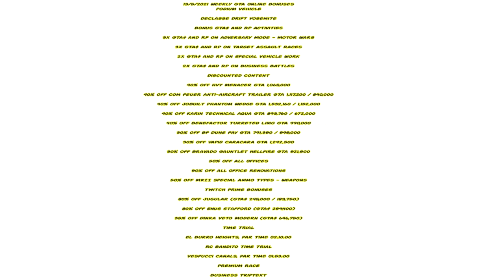atualização semanal gta 5 online 13 5 2021